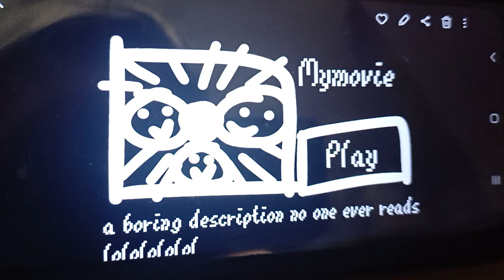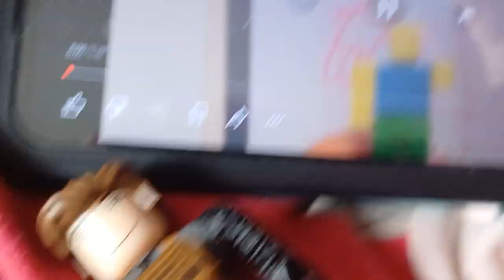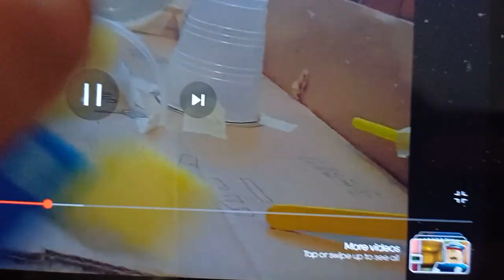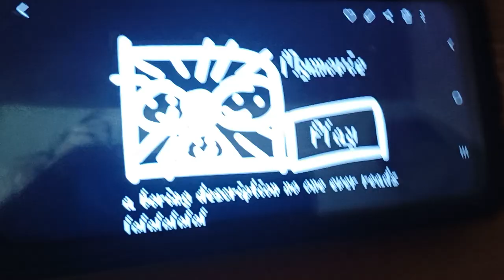Roblox in Real Life - My Movie (Fanon episode)